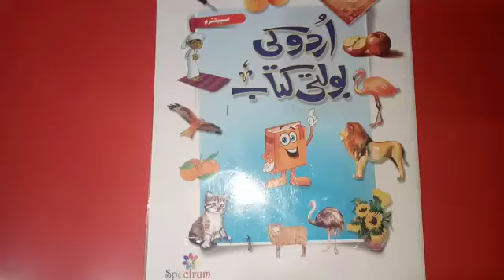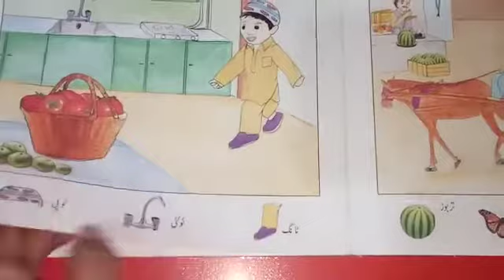Ad nursery Urdu